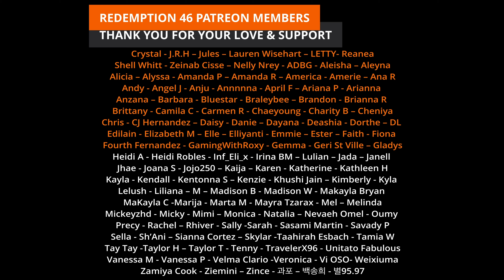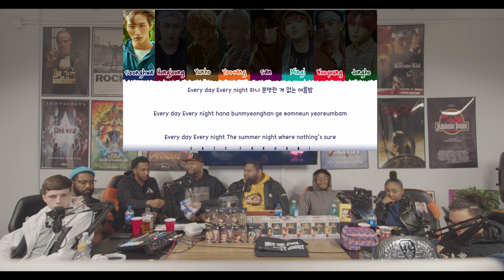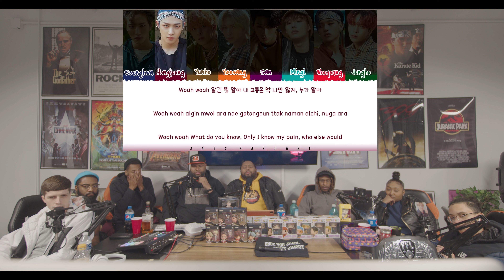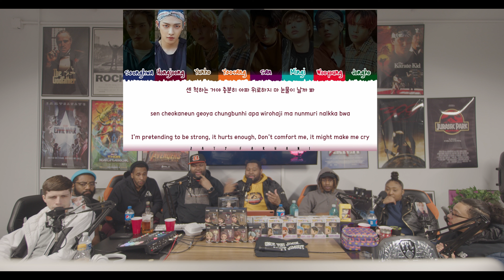Redemption Reacts to ATEEZ (에이티즈) - ‘FEVER’ Lyrics [Color Coded_Han_Rom_Eng]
Hello everyone; ATEEZ BACK!

Original link to ATEEZ (에이티즈) - ‘FEVER’ Lyrics [Color Coded_Han_Rom_Eng]